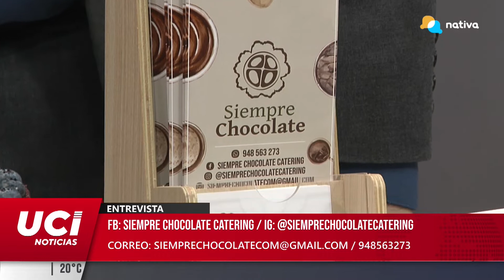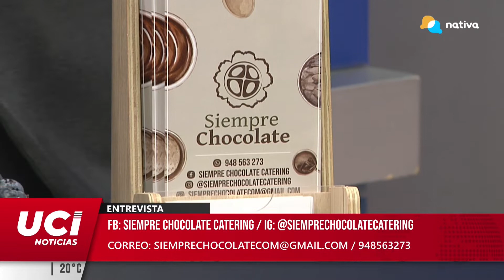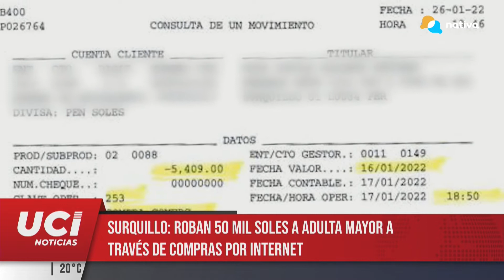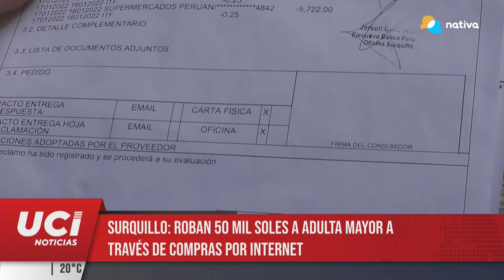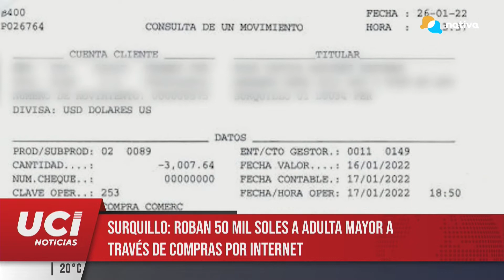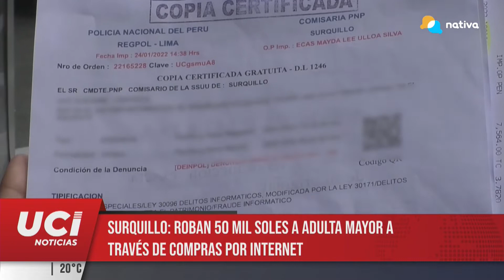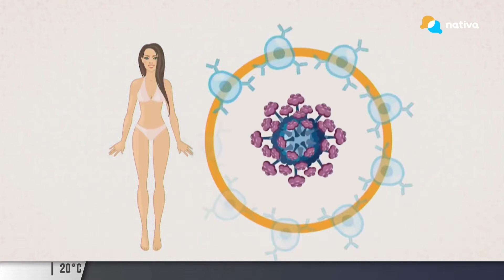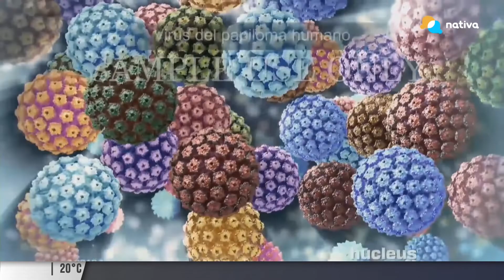📌 | UCI Noticias - Edición fin de semana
📌 | UCINoticias - Edición fin de semana con Mario Bryce.
Resumen de las noticias más destacadas de la semana.